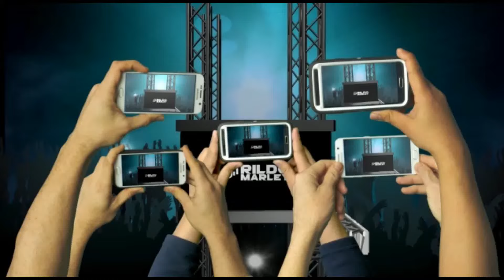EMBALO DO FORRÓ NOVEMBRO 2021 |CANAL DJ RILDO MARLEY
SE VOCÊ NÃO ESTÁ DE ACORDO COM O SEU CONTEÚDO AQUI NO CANAL ENTRE EM CONTATO ATRAVÉS DO E-MAIL SOLITANDO A REMOÇÃO DO SEU CONTEÚDO, SERÁ REMOVIDO IMEDIATAMENTE

                    |CANAIS PARCEIROS|